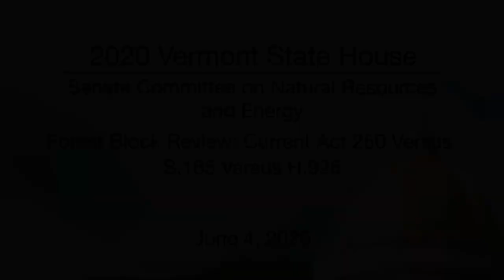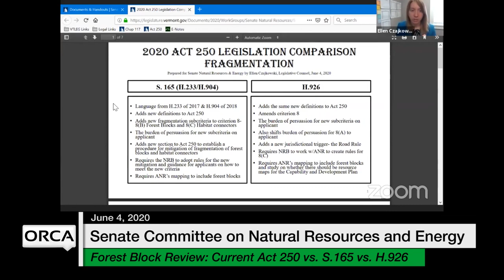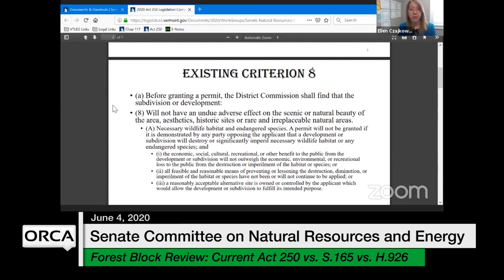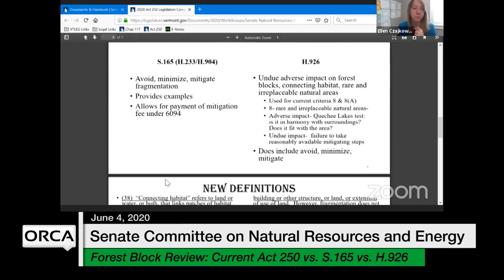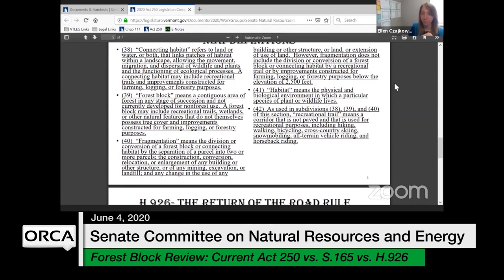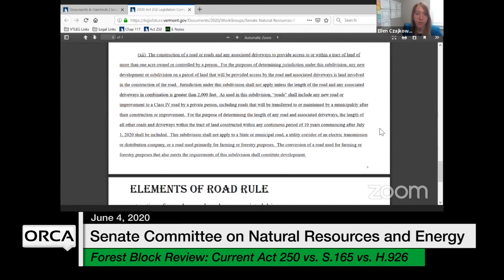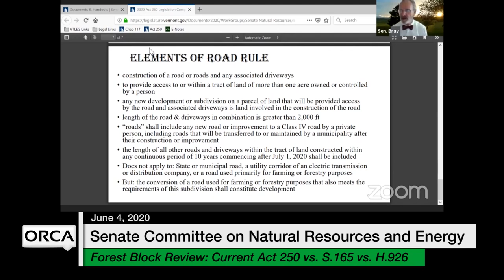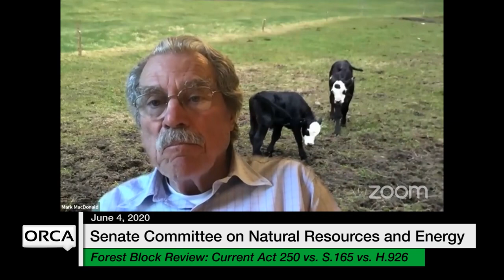Vermont State House - Forest Block Review: Current Act 250 Versus S.165 Versus H.926 6/4/2020